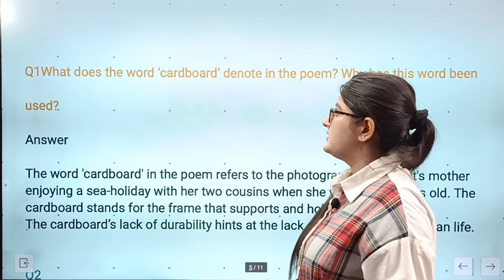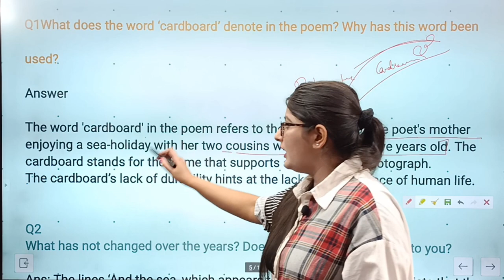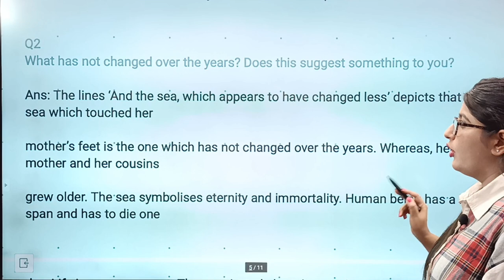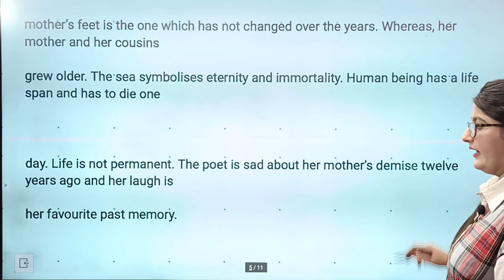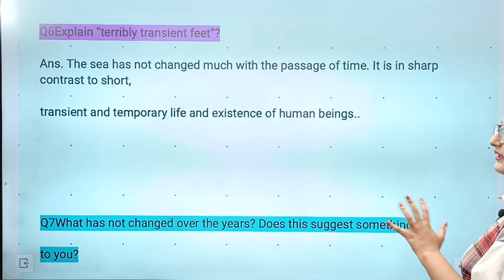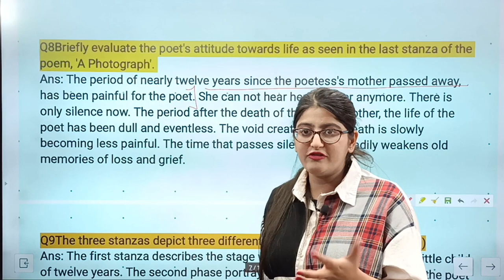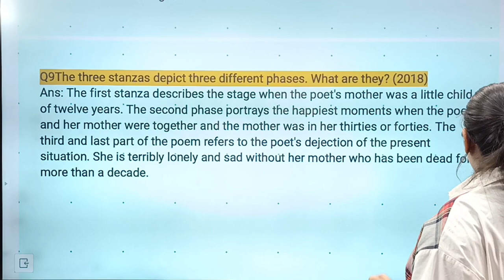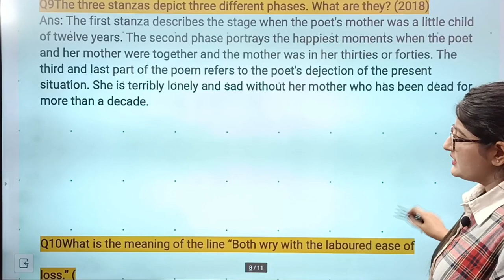A photograph class 11 question answer